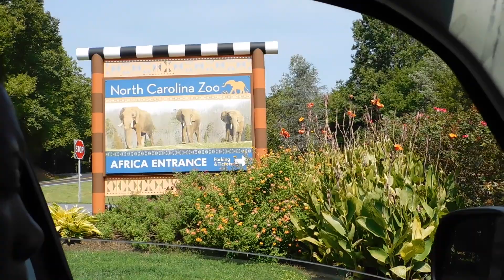Memorial Day Vlog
Ashboro Zoo. Not that much vlog footage. Just the monkey and the seals.